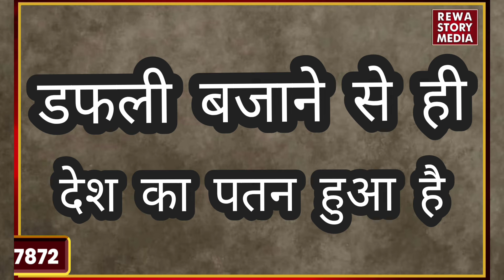Rahul Gandhi Marriage News | क्या राहुल गाँधी सच में करेंगें Solapur MP Praniti Shinde से शादी ?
rewastorymedia congress @rahulgandhiRahul Gandhi Marriage News! राहुल गांधी प्रणीत शिंदे से करेंगे शादी